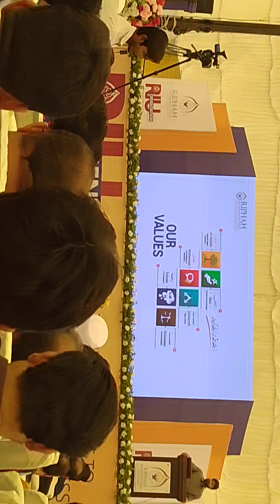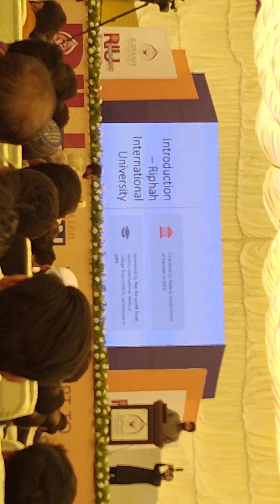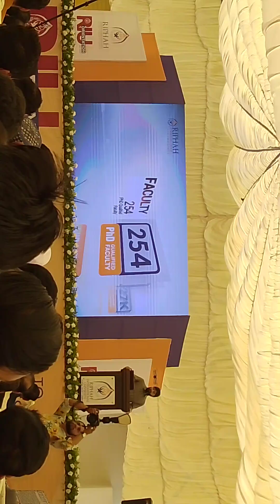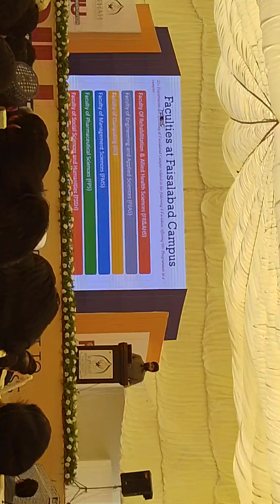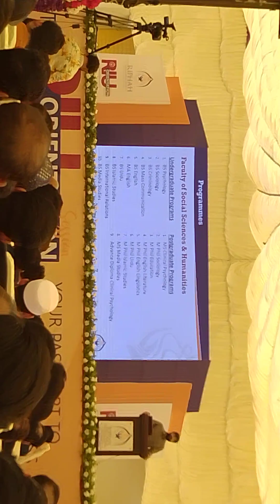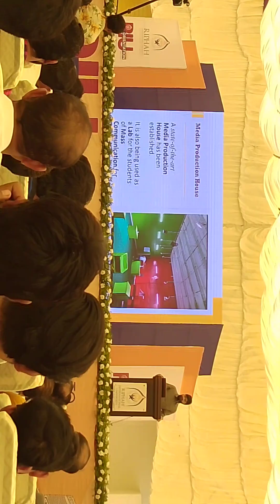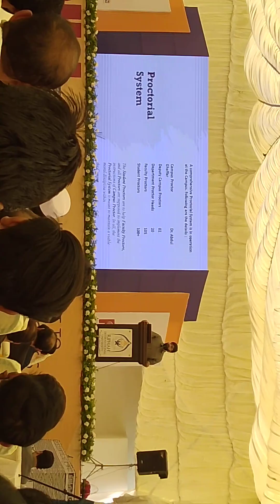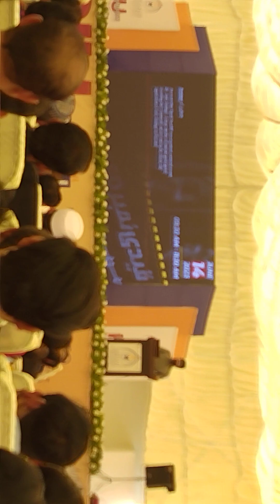Introduction to Riphah International University Fiaslabad by dr Mudasir Shab